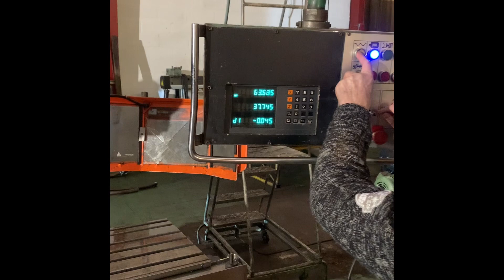Milling machine GAMBIN 3CM